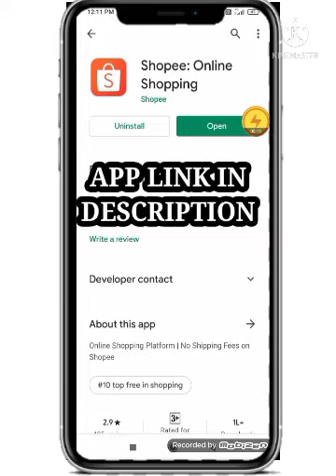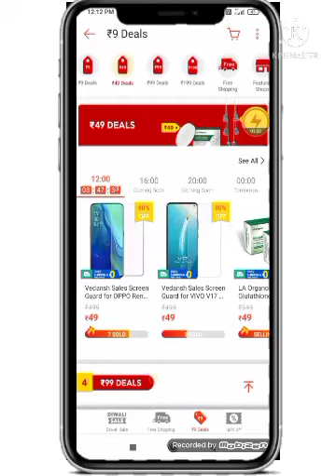New Loot Offer | Get All Products At ₹9 Only | Shop Now From Shopee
To Join Telegram Search " SMART HACKERS PRO "